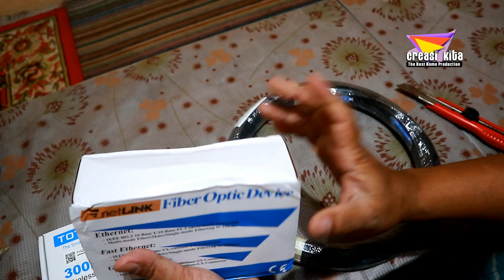Cara Mudah Seting jaringan PPPOE Dengan FiberOptik